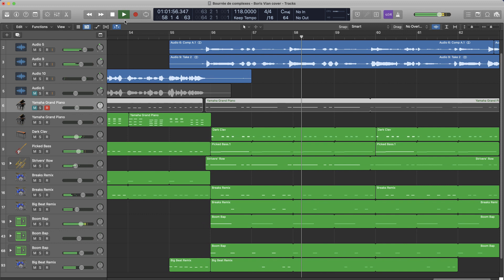Bourrée de complexes - Boris Vian - cover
Bourrée de complexes
Chansons Possibles ou Impossible
Boris Vian
1956

Elle s’appelle Marie-France, elle a tout juste vingt ans
Et elle vient d’épouser un inspecteur des finances
Un jeune homme très brillant, qui a beaucoup d’espérances
Mais depuis son mariage, chacun dit en la voyant :

Bourrée de complexes
Elle a bien changée

Faut la faire psychanalyser
Chez un docteur pour la débarrasser
De ses complexes à tout casser
Sinon elle deviendra cinglée

Elle s’ennuie tout le jour dans son bel appartement
Et pour passer le temps, elle élève dans sa baignoire
Des têtards et le soir quand son mari est rentré
Elle préfère s’enfermer avec ses invertébrés

Bourrée de complexes
Elle est dérangée

Il n’y a rien à espérer
Il n’y a vraiment qu’à la laisser crever
Tout ça parce qu’elle a épousé
Un coquelicot déjà fané

Elle s’est inscrite au Racing pour y apprendre à nager
Les têtards tôt ou tard ont fini par l’inspirer
Et là-bas un beau soir, elle a enfin rencontré
Un sportif, un mastard, un costaud bien baraqué

Bourrée de complexes
Et tout a changé

Car il est venu vivre chez eux
Et le coquelicot soudain s’est senti mieux
Ayant repris toute sa vigueur
Il a enlevé le maître nageur.

Adieu les complexes
Finis les complexes
Elle a changée de sexe
Tout est arrangé

Ce qui est assez parisien